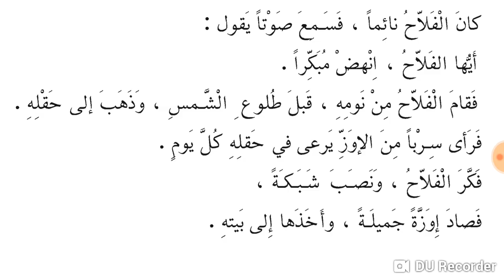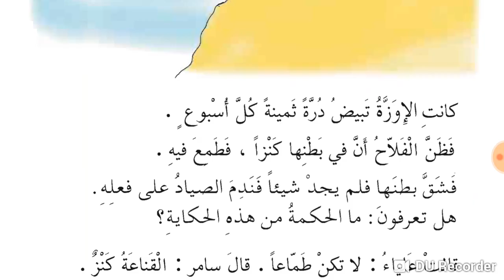حكايات جدتي قراءتي للصف الثاني الابتدائي صفحة 32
حكايات جدتي قراءتي للصف الثاني الأبتدائي
 قال الاولاد قصي لنا حكاية ياجدتي قالت الجدة كان في قديم الزمان كان فلاح فقير لانه كسول لا ينهض من نومه مبكرا لصف الثاني الابتدائي وزارة التربية العراق التعليم الالكتروني المناهج التعليمية والتربوية
رأى الغراب العطشان جرة فيها ماء قليل اراد الغراب ان يشرب الماء فلم يقدر الصفوف الابتدائية قراءتي العربية القراءة الاملاء المنظور الانشاء الرياضيات فن الرسم الاسلامية
 وزارة التربية العراق الصف الثاني المناهج العلمية و التربوية قناة علمية القراءة العربية القواعد العربية الصف الثالث
 السعودية و ايران سوريا المغرب الأردن